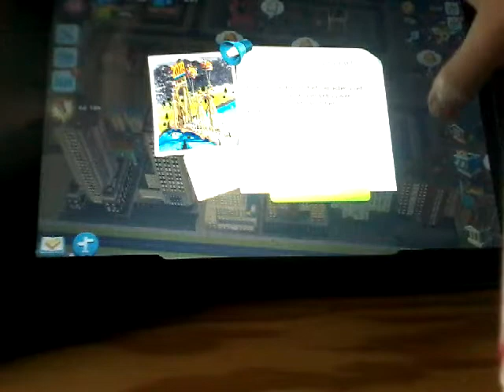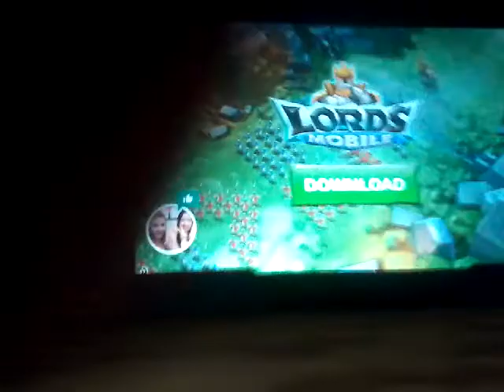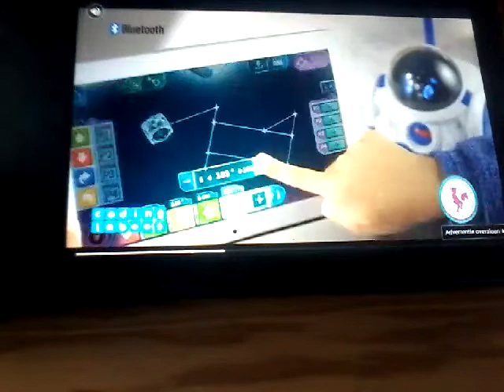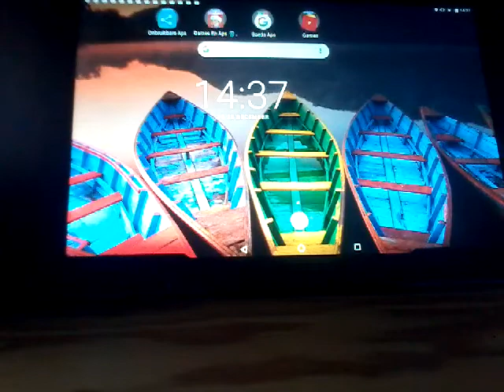De drollenkop special